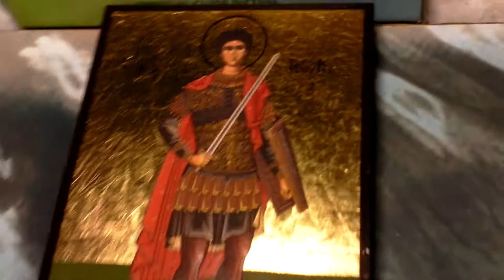КУГЭ - так-то, святой Георгий!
дома у Георгия позавчера...

стихи сконструировались в процессе записи... какие-то строки из написанного в разное время всплывали - я их и говорил... обычно выходит так себе, но вот тут мне самому приглянулось...